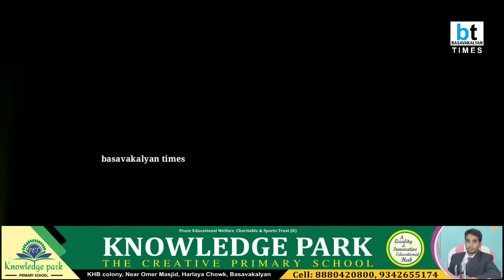Dargah Syed Hazrat Tajuddin Baba Sher-e-sawar (R.H) ke Road par 15 din se lights band hain